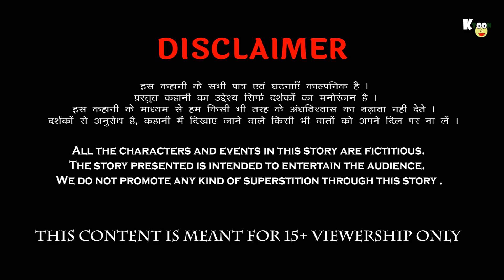जादुई बैल का जादू | Magical Diamond Bull Video हिंदी कहानियां Jadui Bail Ka Hira Funny Comedy Video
जादुई बैल का जादू | Magical Diamond Bull Video हिंदी कहानियां Jadui Bail Ka Hira Funny Comedy Video | jadui bail comedy | magic bull hindi story video | stories for  mature audience |